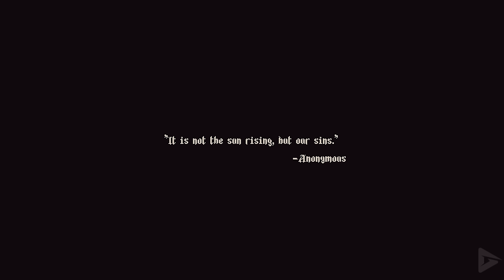BLASPHEMOUS Full Gameplay Walkthrough / No Commentary 【FULL GAME】4K 60FPS Ultra HD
BLASPHEMUS Full Gameplay Walkthrough / No Commentary 【FULL GAME】4K 60FPS Ultra HD. Includes the full story, ending and final boss of the game. The game was played, recorded and edited by Gamer’s Little Playground team. We recorded the game in 4K 60FPS on Steam PC. In short, the video includes the full game, ending and all story related scenes. The video includes the ending, full story, all cutscenes, final boss, all bosses, no commentary, all missions and all cinematics.

🌟 DESCRIPTION🌟

Blasphemous is a Metroidvania action-adventure game taking place in the fictional region of Cvstodia. Players assume control of the Penitent One, a silent knight wielding a sword named Mea Culpa, as he travels the land in a pilgrimage.

The game involves exploring Cvstodia while fighting enemies, which appear in most areas. The Penitent One can fight enemies by attacking them with his sword at close range, or by casting spells that can be learned throughout the game. By damaging enemies with melee attacks, the player gains Fervor, which is consumed to cast spells. Each enemy has a certain attack pattern which players must learn in order to dodge them and avoid taking damage. Some enemy attacks can be parried by blocking at the right time, leaving foes vulnerable and allowing the Penitent One to counterattack them for increased damage. When getting hit, the protagonist's health decreases, but it can be recovered by consuming Bile Flasks. Defeating enemies rewards Tears of Atonement, the game's currency, that can be spent on shops to upgrade the player character and obtain items.

Numerous upgrades can be acquired at various points of the adventure, which include increasing the Penitent One's maximum health, Fervor and amount of Bile Flasks carried, and unlocking new abilities for world exploration and combat. By exploring, interacting with NPCs and completing sidequests, multiple items can be found which, when equipped, provide stat bonuses, reduce or nullify certain types of damage or provide access to otherwise inaccessible areas. There are also collectibles in the form of bones that can be delivered in a certain place to receive rewards, and Children of Moonlight – trapped angels that can be freed by attacking the cages they are in.

🛍  STORE  🛍

🎥 MOVIE LIBRARY 🎥

📱 SOCIAL MEDIAS 📱